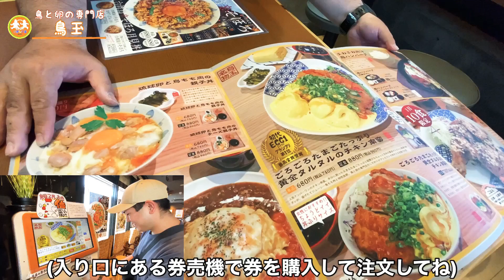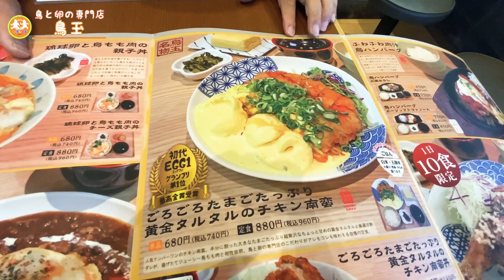【沖縄観光】 鳥玉(とりたま) 絶品！新鮮卵を使ったタルタルチキン南蛮いただいてくっ！！【沖縄グルメ】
今回は中城村南上原にある、鳥と卵の専門店【鳥玉】中城店に行って来ました！
こだわりの卵料理を楽しむなら鳥玉！！

EGG1 グランプリ金賞受賞した黄金のチキン南蛮は絶対食べて欲しい〜！
ふわふわプリンもオススメです！

場所 : 中頭郡中城村南上原1015

【営業時間】
平日11:00〜21:00

【定休日】
無し

mackeyのそばTシャツ購入先は
こちらから↓↓↓
デザイナーINGRID

ツイキャスプレミアム配信

TWO★STARよんなーよんなーLIVE vol.14

2021/4/17土曜

時間 17:00〜18:00
60分の生歌LIVE配信

配信チケット購入の方は
4/1717:00〜5/1まで何回でもみれます！